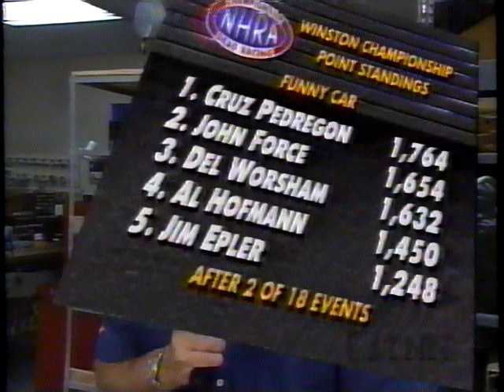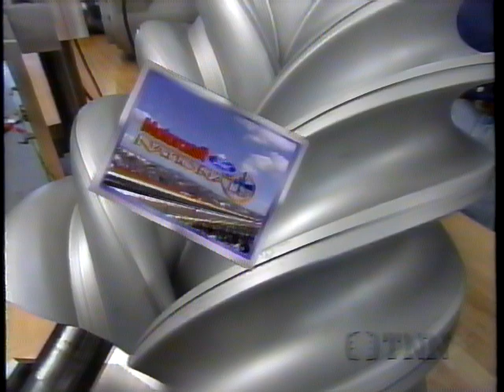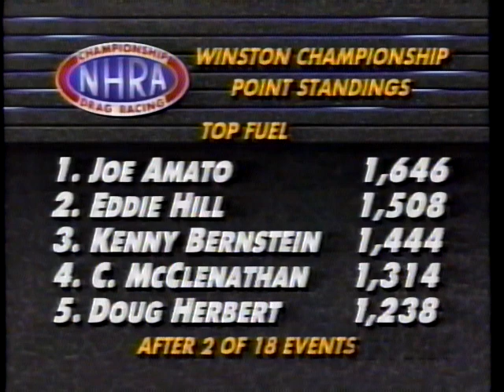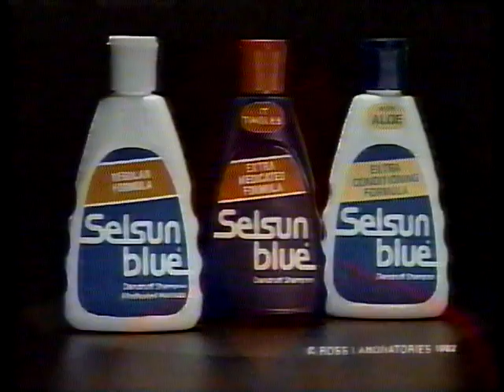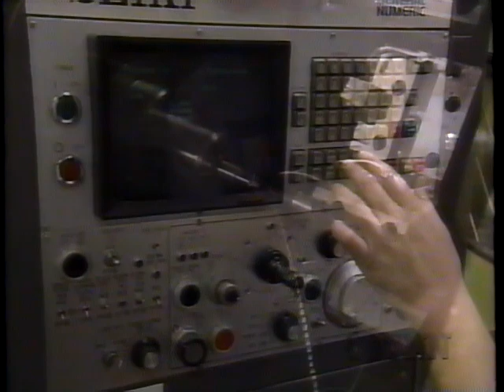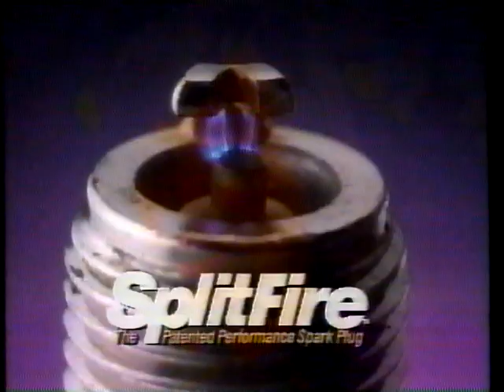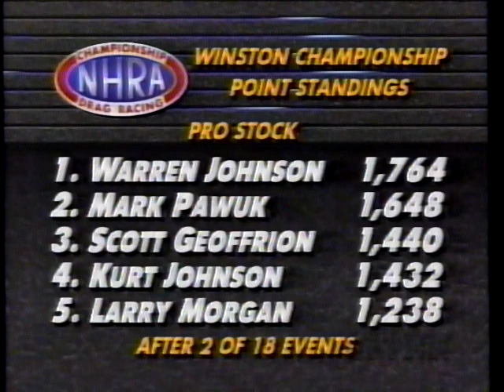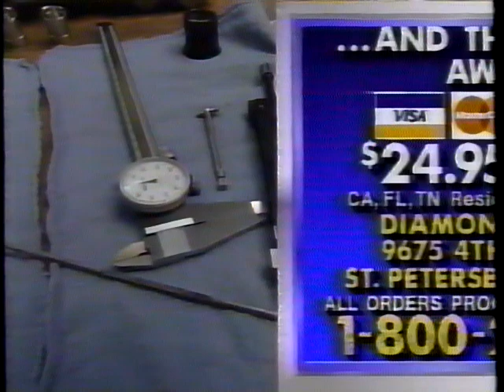1993 Inside the NHRA TNN Diamond P Sports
Dan Rock